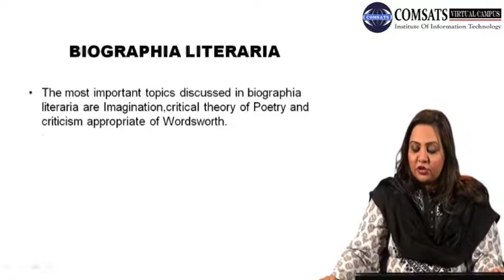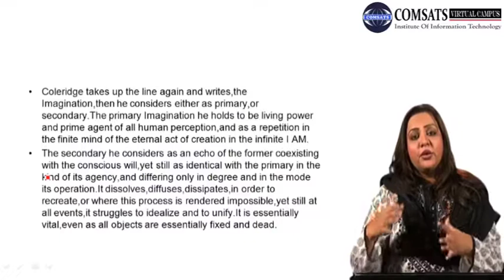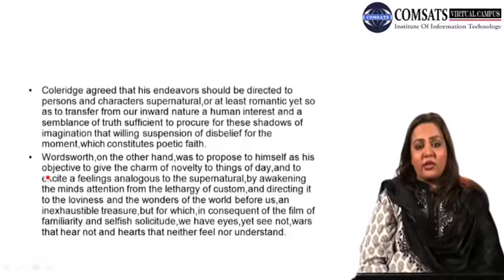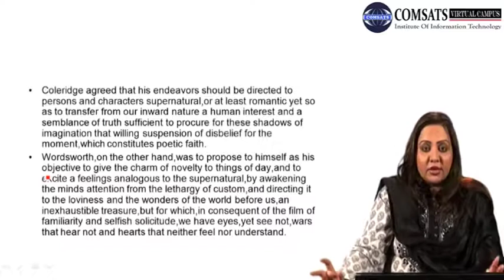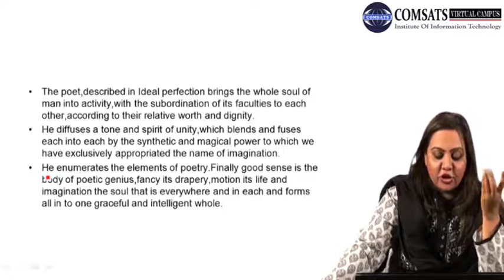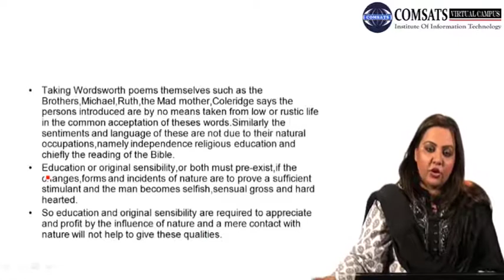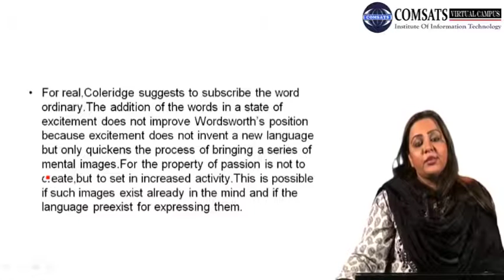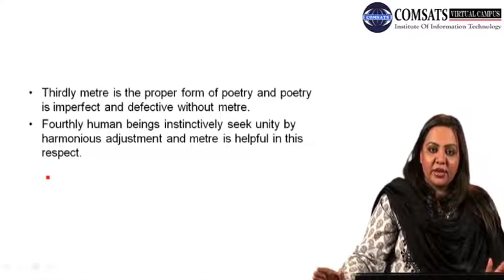BIOGRAPHIA LITERARIA|Criticism in English Literature Eng454 Lecture 20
BIOGRAPHIA LITERARIA , you can download form following website